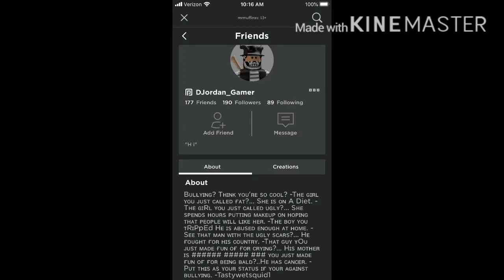Jules why...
Jules..why would you do this to me you really made me cry- please friend me back..